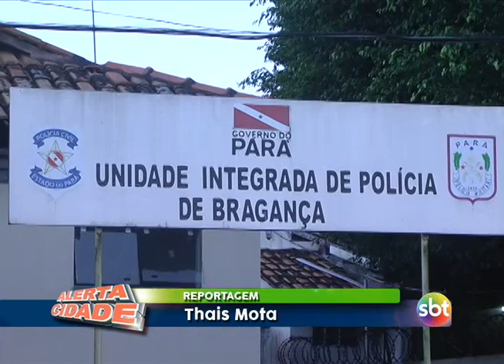Homem é detido pela polícia após rejeitar abordagem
Identificado pela Polícia Militar como Messias de Sousa Silva, de 42 anos, este homem foi detido após rejeitar solicitação de parada dos policiais que faziam ronda na cidade, na tarde desta quinta-feira, 23.

Segundo a polícia, Messias fugiu após a tentativa de abordagem dos PMS, empreendeu fuga nesta moto  e foi perseguido pela viatura, somente as proximidades da avenida Polidório Coelho, no bairro do Taíra é que a PM conseguiu capturar o suspeito.

O caso chamou a atenção de curiosos, que de perto acompanharam o trabalho dos policiais.

Messias é conhecido da polícia e no momento que foi pego jogou uma sacola em meio ao mato; o cabo Michel que esteve na ocorrência nos deu mais detalhes.

Messias foi apresentado a equipe de plantão na DEPOL e agora ficará a disposição da justiça.